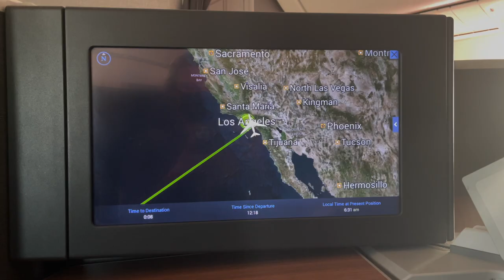4 DAYS IN CALIFORNIA // LAKEY PETERSON VLOG 3O.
Hey guys,

I'm back in sunny California! This video features my first 4 days back preparing to return to competition, decorating our condo and some latest summer fashion